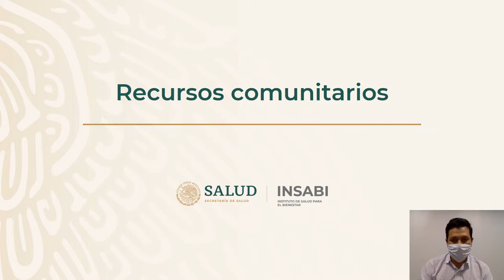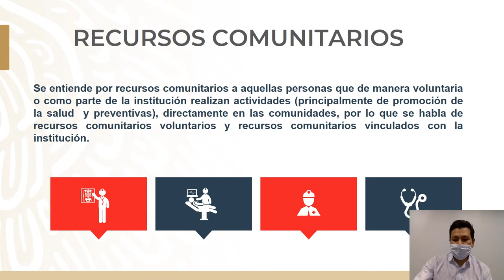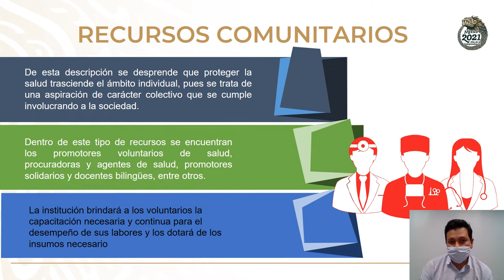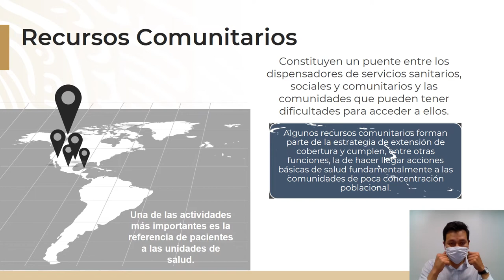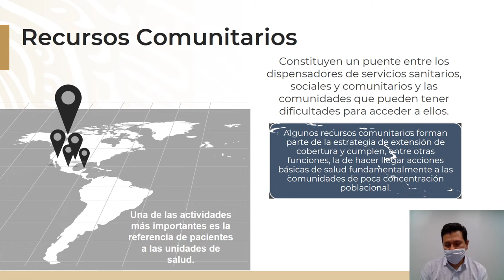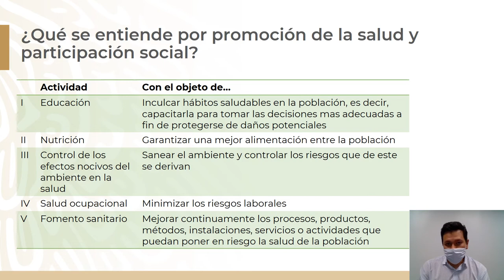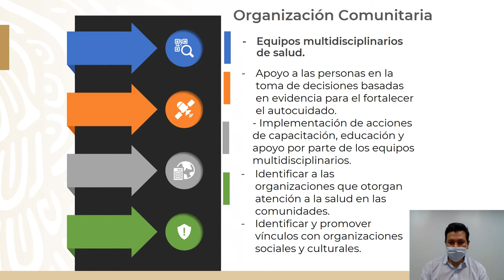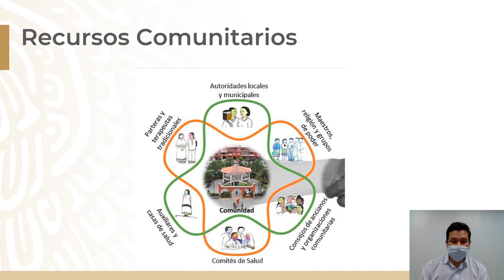Recursos comunitarios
AVISO IMPORTANTE
Esta videograbación fue realizada con la finalidad de brindar las herramientas teórico prácticas para que los profesionales de la salud cuenten con los conocimientos necesarios para incrementar su eficacia y resolutividad.
Es importante destacar que, la veracidad y la calidad de los contenidos expuestos por los especialistas, investigadores en ciencias médicas y profesionales de la salud, son responsabilidad de ellos mismos y tienen el propósito de brindar orientación, pero no son prescripciones formales para casos específicos, y la proporcionan en virtud  de sus atribuciones y/o facultades normativas, por lo tanto están actualizados según la evidencia científica disponible en el día en que se realizó la grabación, pero pueden cambiar en el futuro.